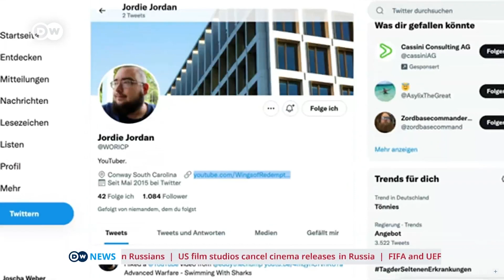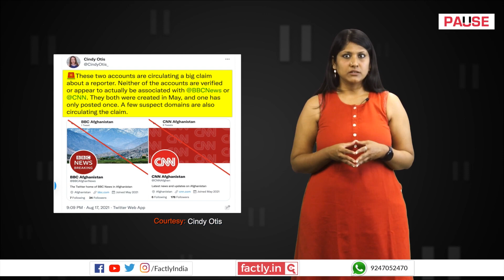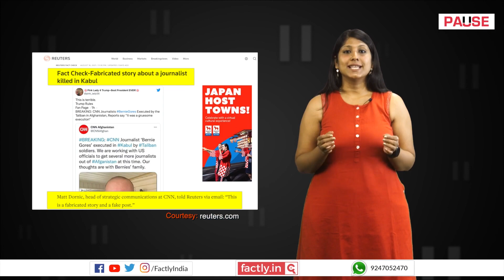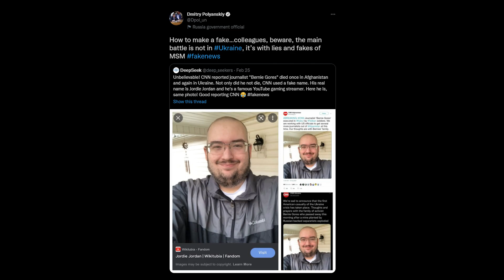News Anchors React to WingsofRedemption Tweets from Ukraine | PKA